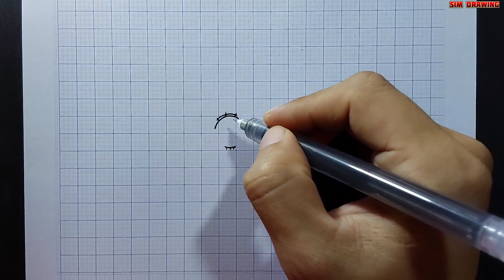Vẽ Mimi Choi Hello Jadoo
Vẽ Mimi Choi trong Hello Jadoo đơn giản